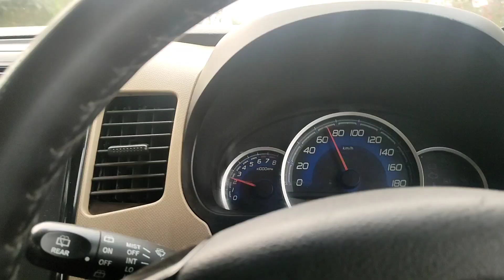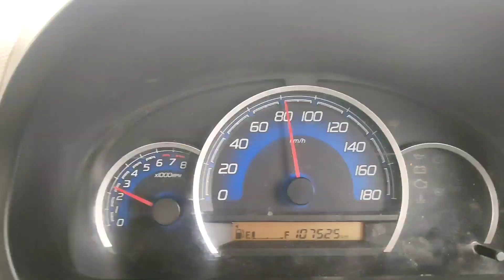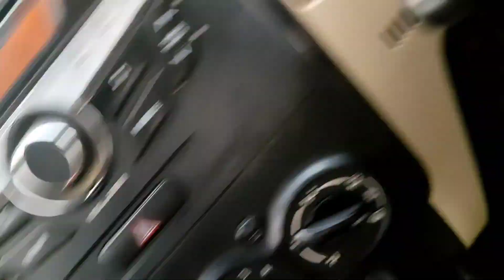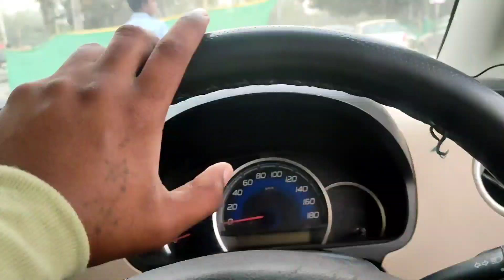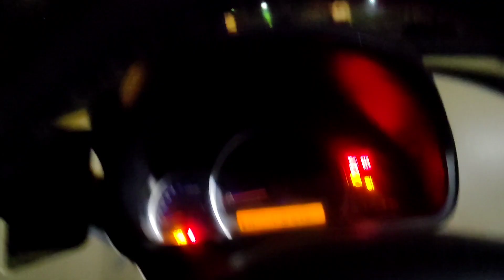aaji kot golu l ধুনীয়া ৰেষ্টুৰেন্ট এখনত সোমালো আজি